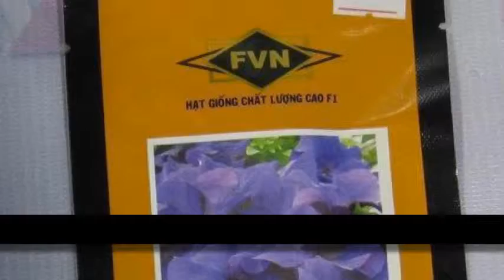Giống bông dạ yên thảo gói 100 hạt - PETUNIA - PET025 Jumbo blue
Liên hệ: Phòng bán hàng Robinson - Cty Hòa Lạc Tel: - Hạt giống bông dạ yên thảo gói 100 hạt , Hạt giống bông dạ yên thảo, Hạt giống bông dạ yên thảo màu tím , Hạt giống bông dạ yên thảo màu tím gói 100 hạt , Hạt giống bông dạ yên thảo màu tím - gói 100 hạt , - Hạt giống hoa dạ yên thảo màu tím - gói 100 hạt, Hạt giống hoa dạ yên thảo màu tím gói 100 hạt, Hạt giống hoa dạ yên thảo màu tím , Hạt giống hoa dạ yên thảo, Giống hạt hoa yên thảo - gói 100 hạt , Giống hạt hoa yên thảo gói 100 hạt , Giống hạt hoa yên thảo, Gói dạ yên thảo tím PET025 gói 100 hạt, Gói dạ yên thảo tím PET025 N, Gói dạ yên thảo tím , Gói dạ yên thảo, - Dạ yên thảo tím gói 100 hạt, Dạ yên thảo tím , Dạ yên thảo màu tím gói 100 hạt , Dạ yên thảo màu tím, - Dạ yên thảo , Hạt giống hoa dạ yên thảo PETUNIA - Hạt giống hoa dạ yên thảo - PETUNIA , Hạt giống hoa dạ yên thảo - PETUNIA PET025 , Hạt giống hoa dạ yên thảo - PETUNIA - PET025 , Hạt giống hoa dạ yên thảo - PETUNIA - PET025 Jumbo blue, Hạt giống hoa dạ yên thảo - PETUNIA - PET025 Jumbo blue gói 100 hạt, Hạt giống hoa dạ yên thảo - PETUNIA - PET025 Jumbo blue - 100 hạt